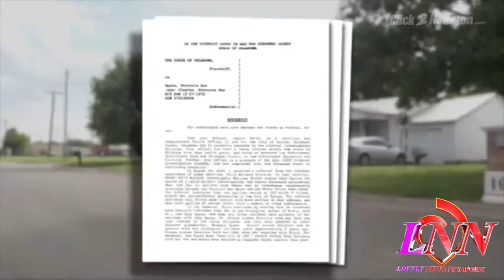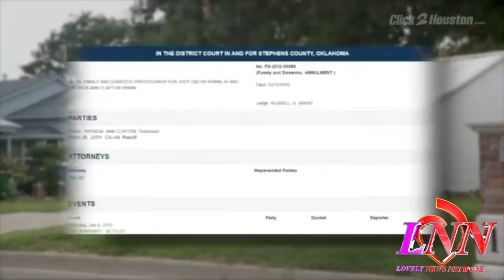Outlandish Oklahoma~ Woman Who Married Her Son & Daughter Gets 2 Years in Prison for Incest😳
Today's Look😍
Lip Color:💄💋